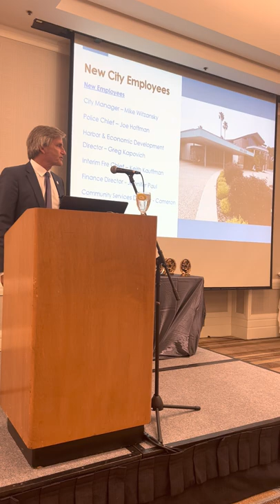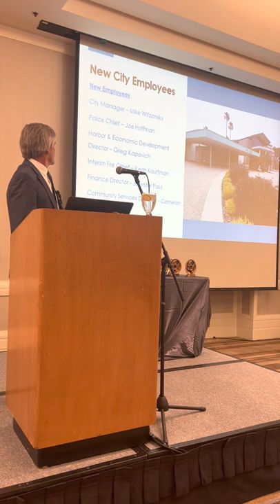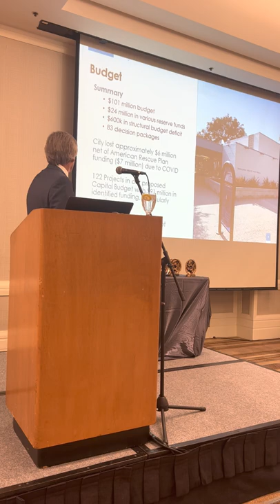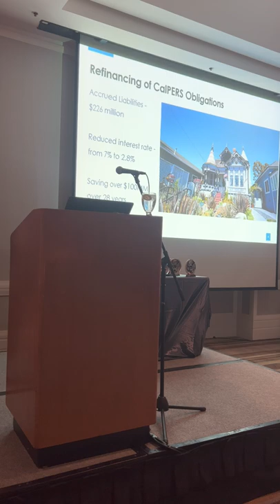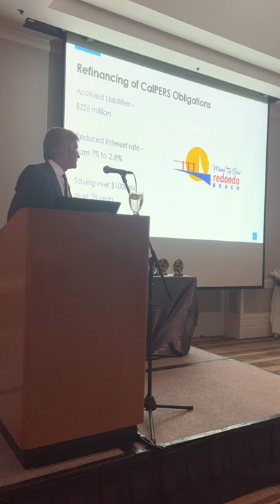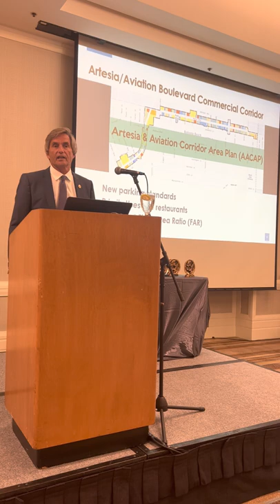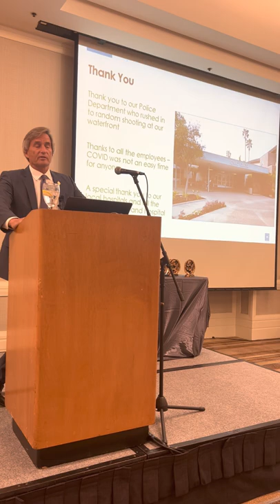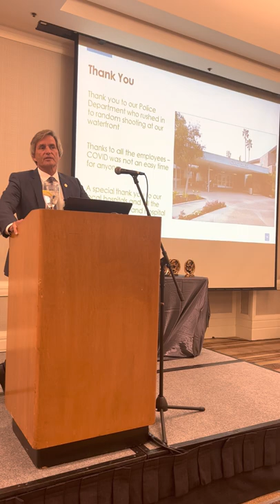Redondo Beach Mayor Bill Brand’s State of the City Address, June 6, 2022 to the Chamber of Commerce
In this video, the greatest mayor in Redondo Beach's history discusses the City's financial condition, waterfront project and goals in North Redondo Beach.  Mayor Brand also conferred the lifetime achievement award on local entrepreneur Mike Zislis, who spoke at the event about his journey.  Thank you to the Redondo Beach Chamber of Commerce for hosting this wonderful breakfast.